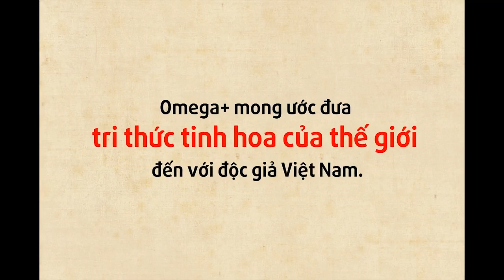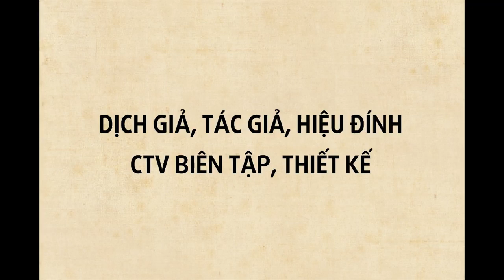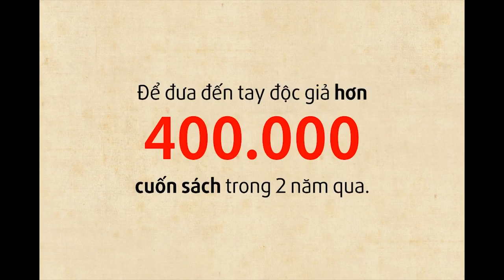[Omegaplus.vn] Hành trình Omega+ lên 2 tuổi!